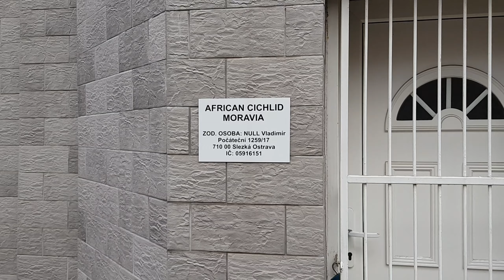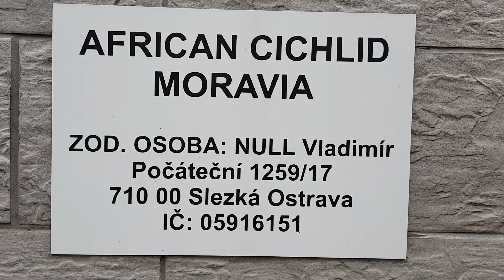AFRICAN CICHLID MORAVIA - Czech Republic